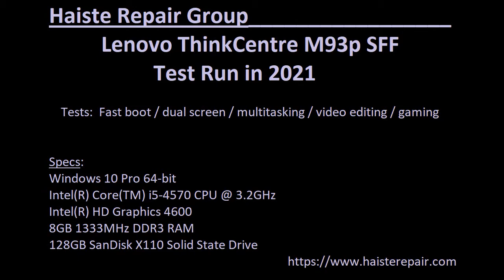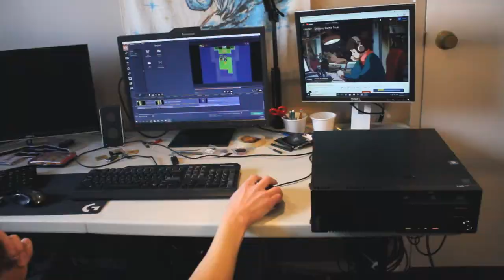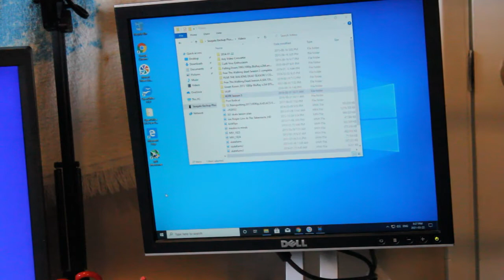Lenovo ThinkCentre M93p SFF Test Run in 2021 (SSD, 8GB RAM, Win 10)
I test run a Lenovo ThinkCentre M93p SFF desktop tower with some minor upgrades.  Definitely a nice choice in 2021 and onward.  Fast, dynamic, and offers a multitude of upgrade options on a budget.

Tests include:
1)Fast SSD Boot
2)dual display with VGA and Display Port
3)Multitasking
4)Video Editing
5)Gaming

Basic Specs:
8GB DDR3 1333MHz RAM
128GB SanDisk X110 Solid State Drive

0:00 Intro
0:05 Fast Boot
0:42 Dual Display + Multitasking
1:18 Video Editing
1:51 USB 3.0
2:17 Gaming
4:09 All done